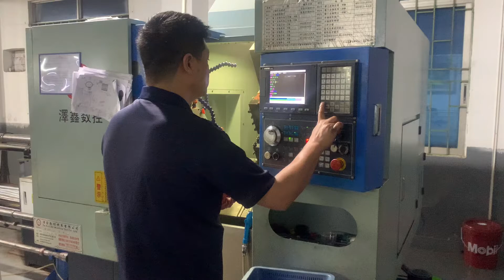CNC turning prcessing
Jeasnn custom made CNC machining parts,turning parts,milling parts.